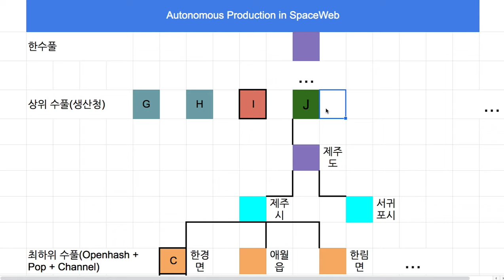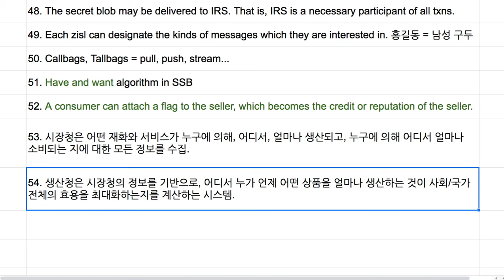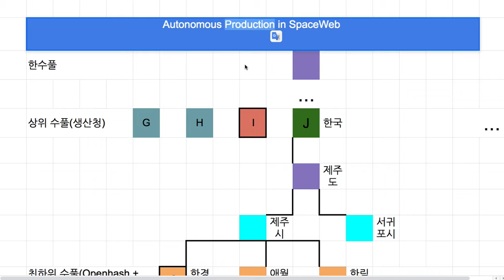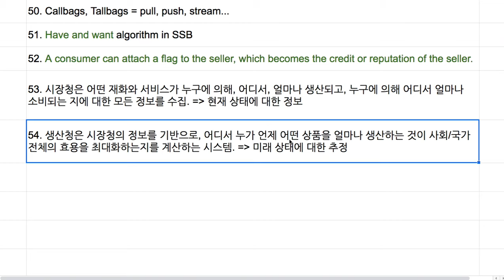Spaceweb 046 - 공업청 또는 생산 과정 자동화